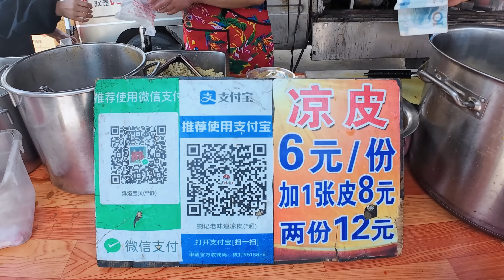百货俱陈，四远竞凑，临沂铜石大集真热闹！新鲜的蔬菜水灵细嫩，现做的烤排麦香纯粹，香辣拌菜充满家乡的味道，十米长摊摆满孩子的最爱。漫步集市之中，心境豁然开朗（铜石大集下半部分）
赶集，这种古老又现代的生活方式，承载着浓厚的生活底蕴与鲜活的人间烟火。从铜石大集东头漫步到西头，从集市中心逛到小镇边缘，耳边此起彼伏的叫卖声如同交响乐章，眼前热闹非凡的人群与空气中弥漫的各种美食香气交织在一起，令人心境豁然开朗。

山东省临沂市平邑县的铜石镇大集逢五逢十，一个月六次。铜石镇隶属平邑县，因金、铁、云石矿藏丰富而得名“铜石”，这里是平邑县规模最大的乡镇集市之一，整座大集沿着蓝河在一片高大的杨树林中铺展开来，蔬菜、水果、肉类、豆制品、小吃、零食等各种各样的摊位罗列其中，热闹非凡。

1）与往常一样，这个视频提供了多种语言的字幕供您选择，请您打开YouTube的“字幕”并按需选择合适的语言。
2）拍摄地点：山东省临沂市平邑县铜石镇